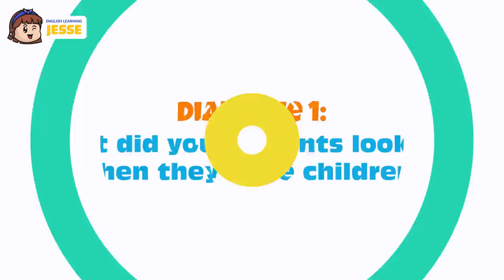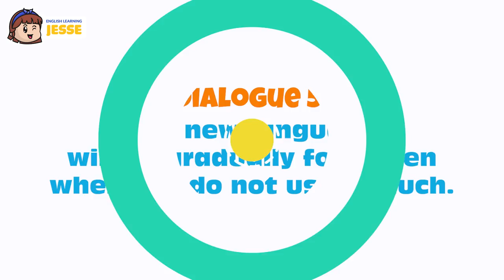Can you help me? 30 Days to Practice English Speaking